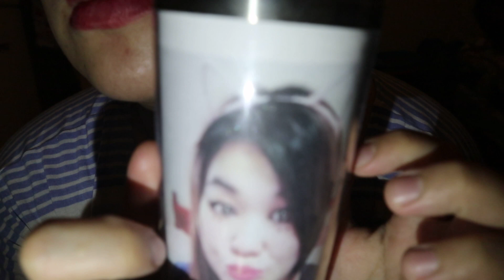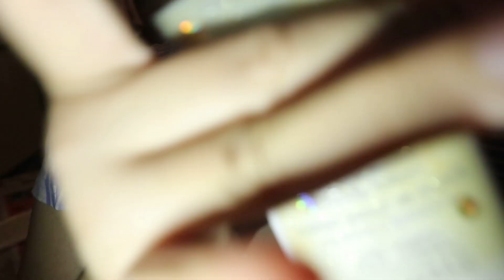ASMR HEALTH AND BEAUTY PRODUCT LID OPENING SOUND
hello! 💖💖💖

I know it is been awhile.

🧚‍♀️ SOCIAL MEDIA 🧚‍♀️

💙 SUPPORT ME 💙

TINGLES APP please support me so that I can have a 3dio mic: 😘